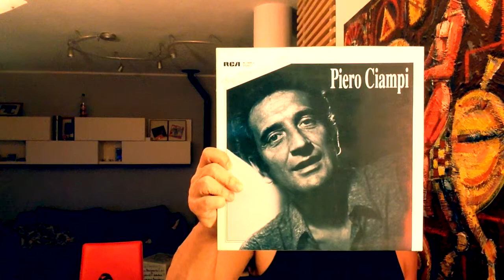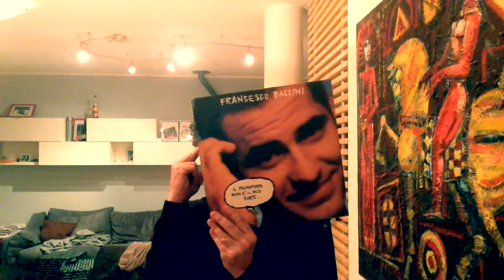I love vinile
Carrellata di dischi a 33 giri nello studio artistico di Leandro Barsotti. Ci sono: Lucio Dalla, Piero Ciampi, Rino Gaetano, Francesco Baccini, Fred Buscaglione, Lucio Battisti, Eugenio Finardi e Leandro Barsotti. E' un omaggio artistico al vinile e agli album con le grande facce dei cantanti in copertina. Realizzato a Padova nel febbraio del 2016.